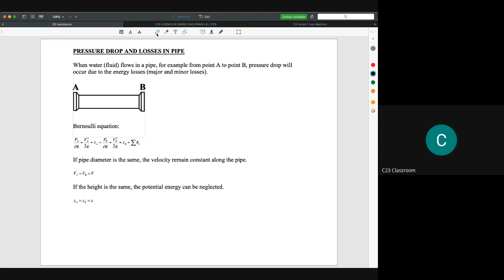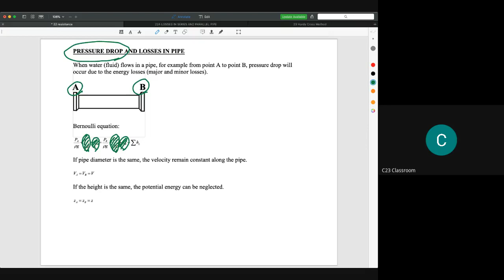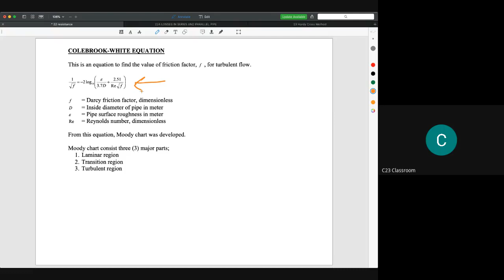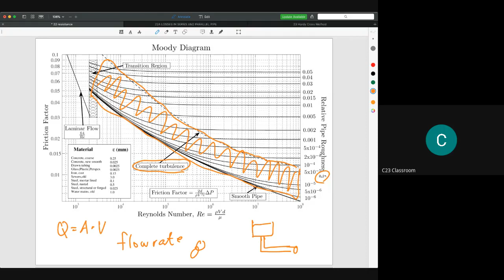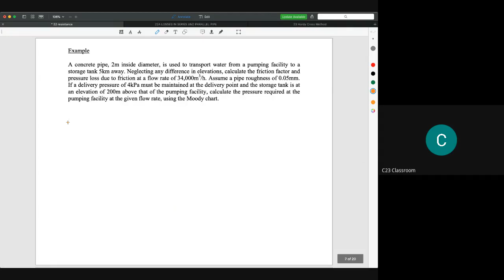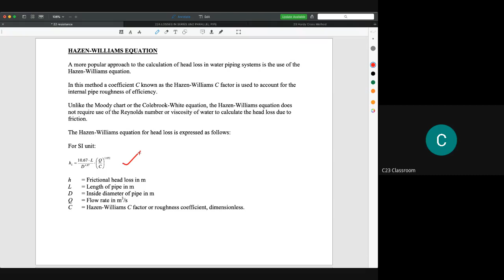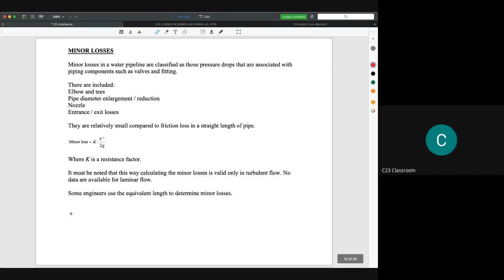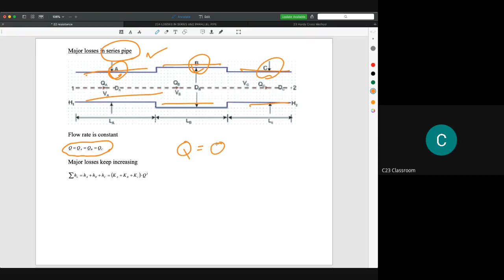C2-1 resistance 01 space KL